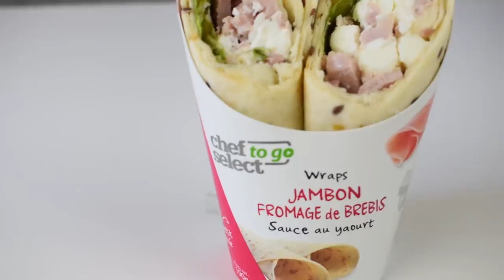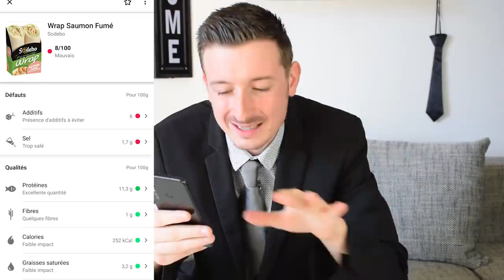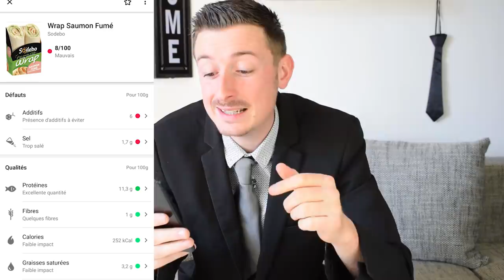WRAP LIDL vs WRAP SODEBO !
MON MATÉRIEL :

► Caméra principale
► Caméra VLOG
► Trépied caméra
► Micro cravate
► Micro caméra
► Tour PC
► Mes 2 écrans
► Clavier souris
► Fond vert
► Lumières (Softbox)

Tu peux devenir SPONSOR de ma chaîne et avoir pleins d'avantages uniques en cliquant sur le petit bouton "REJOINDRE"

Cette vidéo à été mise en ligne sur Youtube depuis la France en mars 2019. Le Costard teste, compare et déguste le wrap de chez lidl contre le wrap de chez sodebo et le commente en français. Cette vidéo se classe dans la catégorie Éducation.